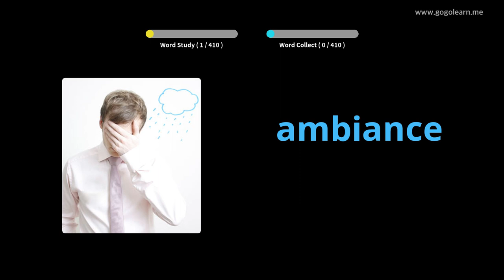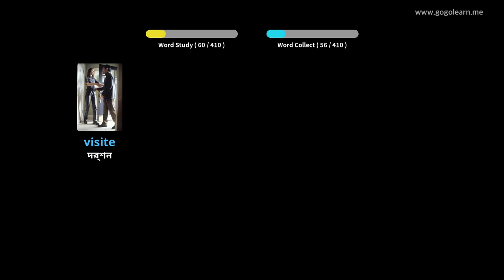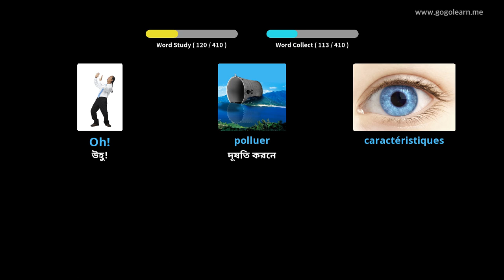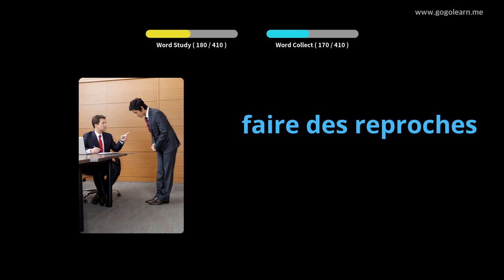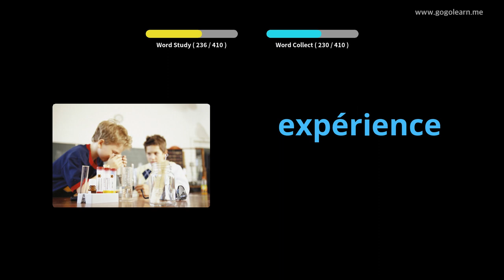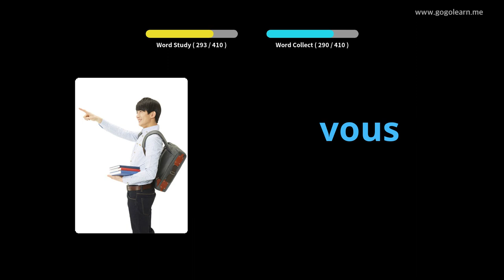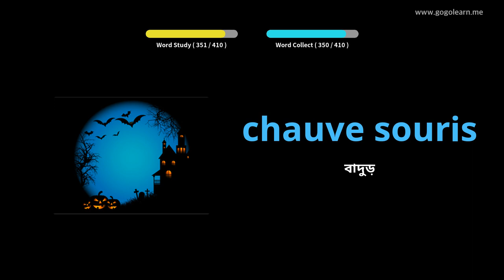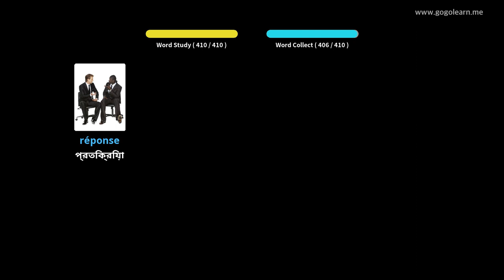ফরাসি ছবি সহ শিখুন | ফরাসি শব্দভাণ্ডার মাধ্যমিক বিদ্যালয় ৩ | Golearn